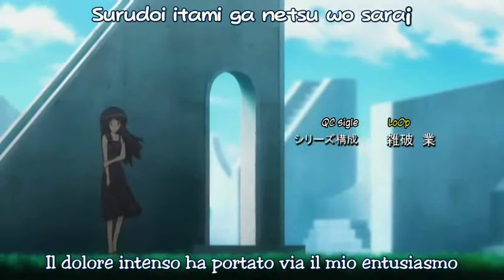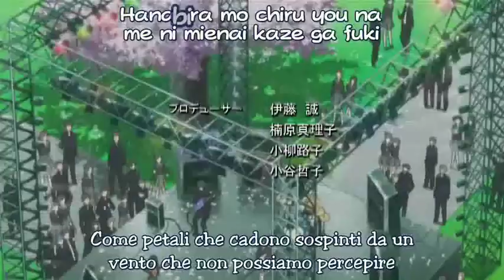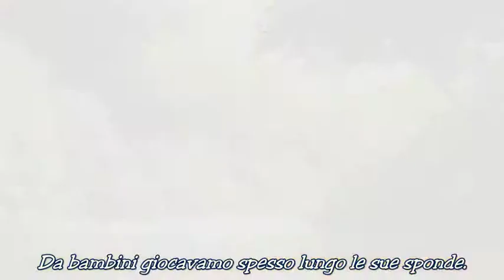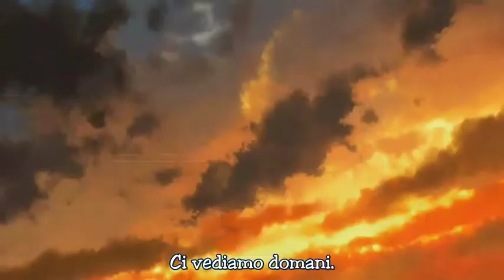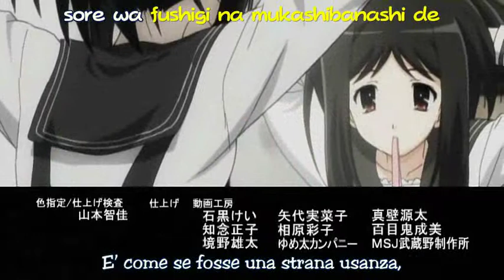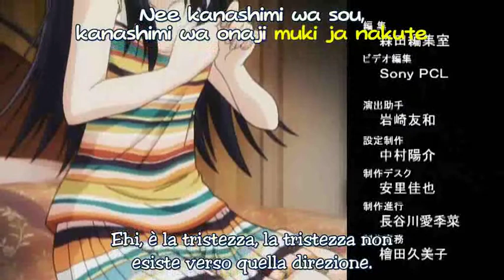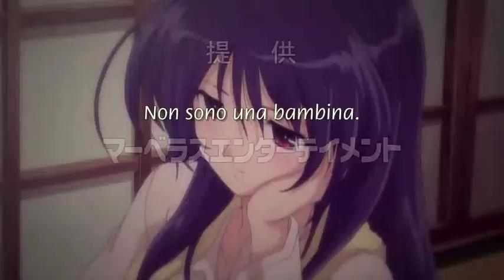MySelf YourSelf Ep. 03